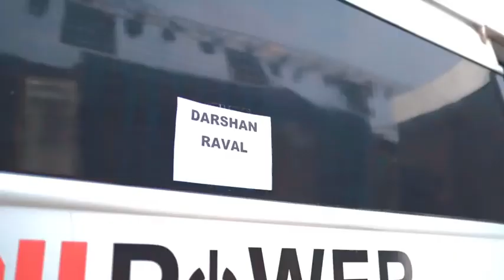Darshan Raval Kolkata Vlog 11th Jan 2020 | Deepak Singh